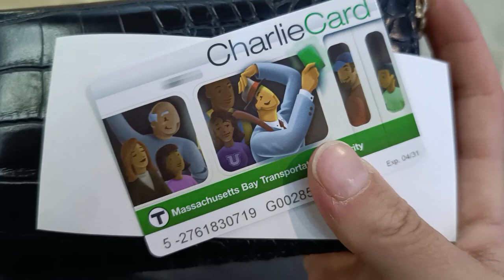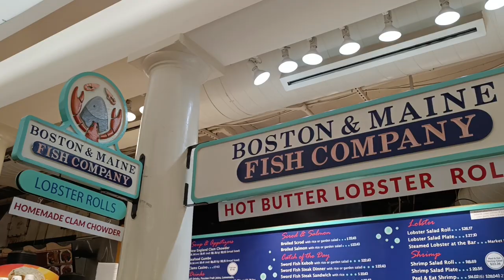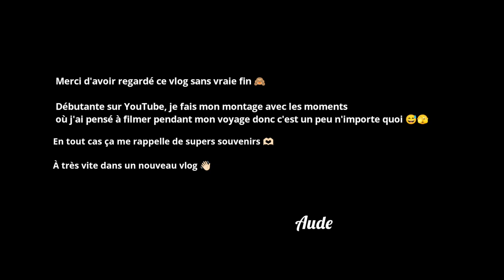VLOG: bien arrivée à Boston ! (visite de la ville, acorn street, seaport, boston public garden...)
Découverte de la capitale du Massachusetts, voici ma première journée aux US!